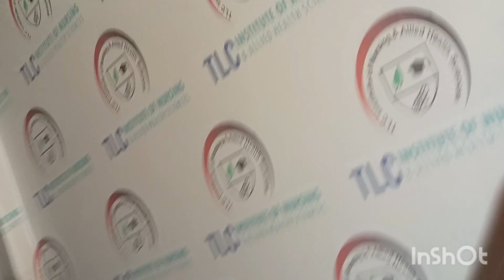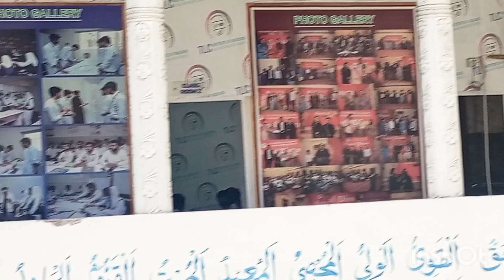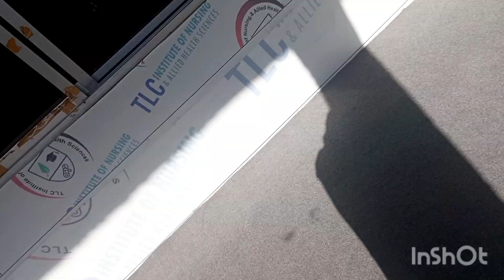Visit to My college ll LHV institute ll Nursing college.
lhv course detail
lhv course
lhv course full information
lady health visitor course
nurse,the best nurse
nursing course details
lhv course in pakistan
what is lhv course
nursing course
lhv course books
lhv course punjab
lhv course admission 2021
course
lady health vistor course in pakistan
lady health visitor course in pakistan
lhv detail
best nurse
midwifery course
lhv training course 2022
lhv admission detail
lhv course to earn money online